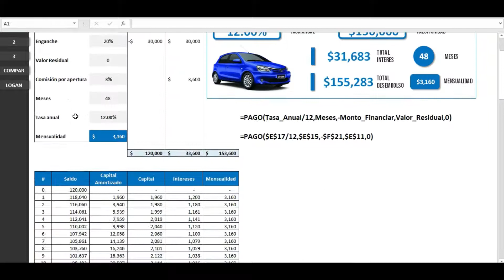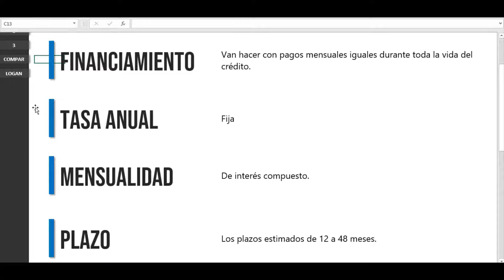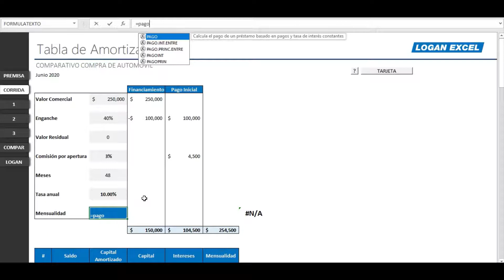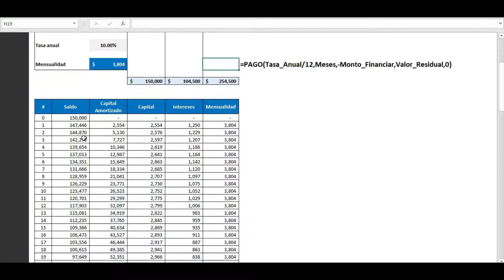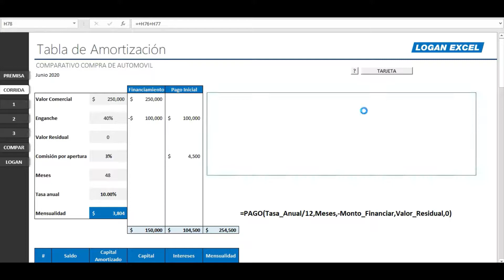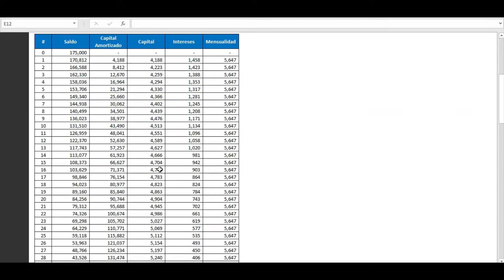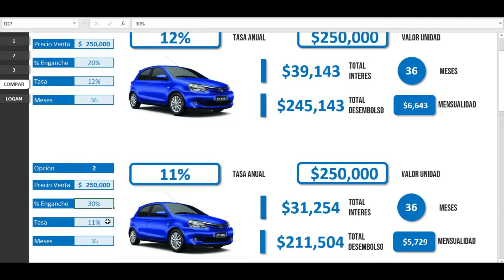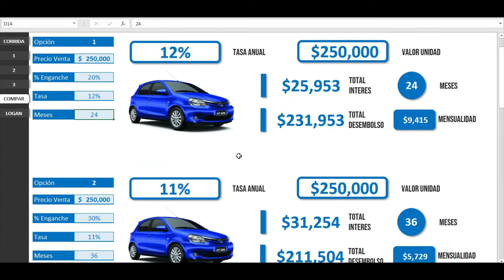Tabla de amortización en Excel, calcular la mensualidad en excel, compara % Tasas en excel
Tabla de amortización en Excel, calcular la mensualidad en excel, compara % Tasas en excel, como hacer una tabla de amortización, en este vídeo explicare como hacer una tabla de amortización, como tomar una decisión al momento de comprar un vehículo nuevo por medio de un financiamiento, determinar el interés compuesto, así como las mensualidades que pueden llegar a presentarse bajo los diferentes condiciones que pone el Banco o la agencia automotriz, y una tabla de amortización por el periodo del crédito.

00:00 Introducción del video
00:47 Inicio como se compone la plantilla y criterios a evaluar
01:30 Explicación de las variables a capturar para determinar el crédito
04:02 Explicación de la función PAGO
06:04 Tabla de amortización, explicación general para determinar el saldo por cada periodo
08:09 Tarjeta resumen del crédito del vehículo
08:54 Explicación de la tarjeta y la importancia de evaluar las variables
10:30 Corrida de la opción 1,2 y 3
11:11 Comparación de las 3 opciones de crédito y toma de decisión
14:10 Despedida y descarga del archivo